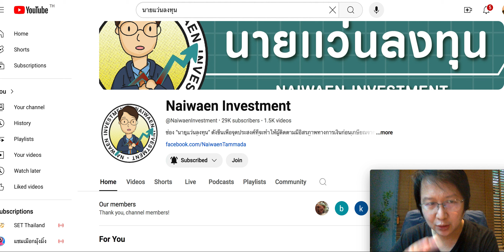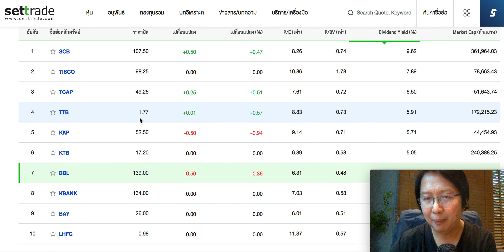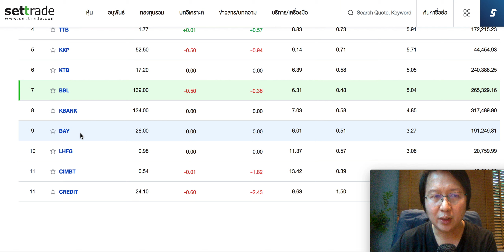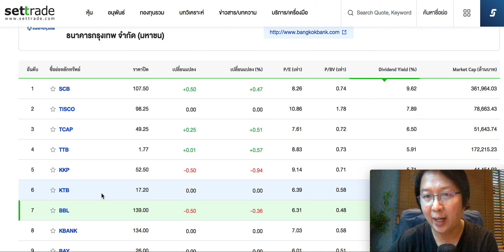หุ้นธนาคารไทย ตัวไหนปันผลดีที่สุด !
ซี่รี่ย์ชุดนี้ ... เราจะมามองหาหุ้นหลักพัน หรือหลักร้อยล้าน ที่มีจะมี “ศักยภาพ” ลงทุนระยะยาว ยั่งยืน เติบโตเป็นหุ้นระดับ “หมื่นล้าน” ติดตามกันตามนี้เลยนะครับ
ท่านใดสนใจ ... สมัครติดตาม เลี้ยงกาแฟ นายแว่นลงทุน ได้ที่
อัพเดท รีวิวสไตล์นายแว่นลงทุน คลิปพิเศษ
คลิ๊กที่นี่ครับ @NaiwaenInvestment/join
สมัครเลี้ยง "กาแฟแก้วใหญ่" วันนี้รับฟรี หนังสือ "อีบุ๊คส์" @6096-%E0%B8%99%E0%B8%B5%E0%B9%88%E0%B9%81%E0%B8%AB%E0%B8%A5%E0%B8%B0%E0%B8%AB%E0%B8%B8%E0%B9%89%E0%B8%99%E0%B8%AB%E0%B8%A1%E0%B8%B7%E0%B9%88%E0%B8%99%E0%B8%A5%E0%B9%89%E0%B8%B2%E0%B8%99%E0%B8%95%E0%B8%B1%E0%B8%A7%E0%B8%95%E0%B9%88%E0%B8%AD%E0%B9%84%E0%B8%9B---THE-Ten-Billion-STOCK
(ได้รับอีบุ๊คส์ 1 เล่ม ครั้งเดียวเท่านั้นนะครับ)
นี่แหละหุ้นหมื่นล้านตัวต่อไป ! มองหาหุ้นที่มีจะมี ศักยภาพ เติบโตเป็นหุ้นระดับ "หมื่นล้าน" !